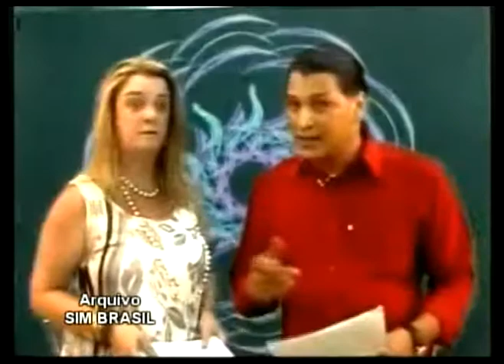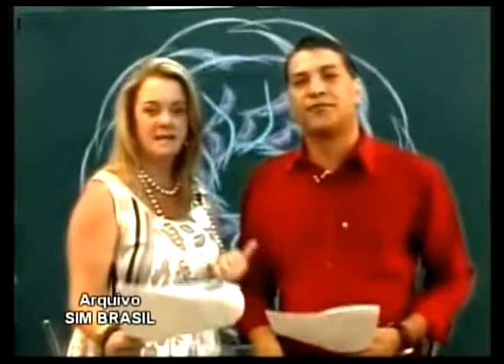SIMPLESMENTE ELUZA XAVIER C SAMUEL DE FRAGA Parte 4X5 mpg sfl